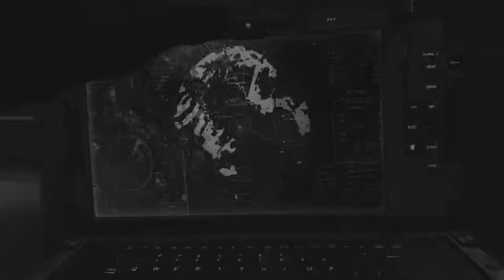Ghosts - Road to Commander - Uhhhh BayView - Episode 14